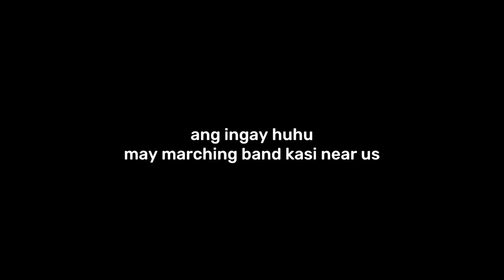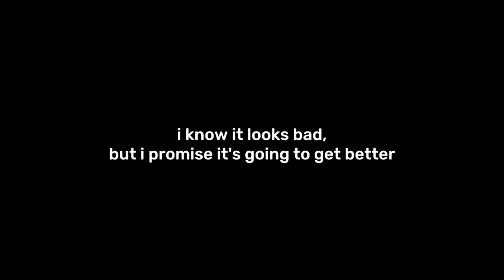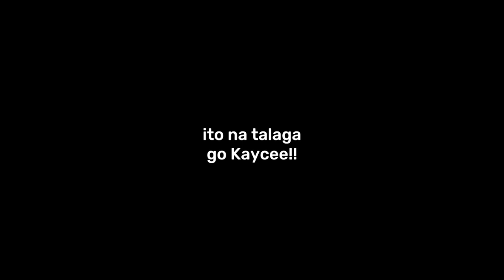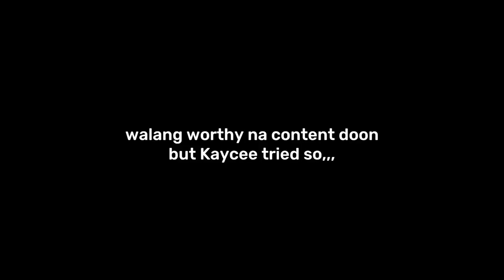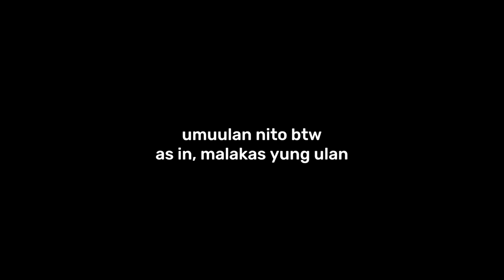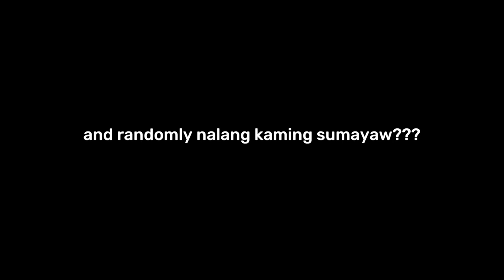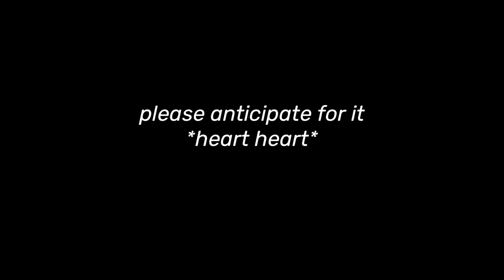4 Inches VLOG 001: weeks before debut (play time + practices)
4 Inches is a 4 Minute dance cover group in the Philippines, established in the year 2019.

Members
Hyuna: Anicka
Gayoon: Kaycee
Jiyoon: Diana
Jihyun: Alli
Sohyun: Ace

S N S:
f a c e b o o k